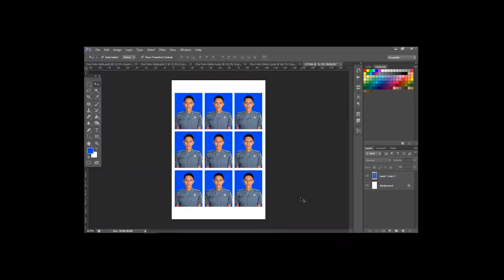Tutorial Menggunakan Tripod Pada Kamera!!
Hallo Teman Teman Indonnesia Kamera
Di Video Hari Ini Kita Akan Membahas Tentang Cara Menggunakan Tripod Pada Kamera

Jika Ingin Rental Kamera Atau Alat Alat Untuk Kamera Bisa langsung Datang Ke Tempat Kami
DS.KEDUNGWONOKERTO RT.2 RW.3 NO.1 PRAMBON-SIDOARJO JAWA TIMUR

Jika tidak tau alamatnya bisa ketik di google map  "indonesiakamera sidoarjo" nanti muncul map langsung aja dicari
Salam IndonesiaKamera